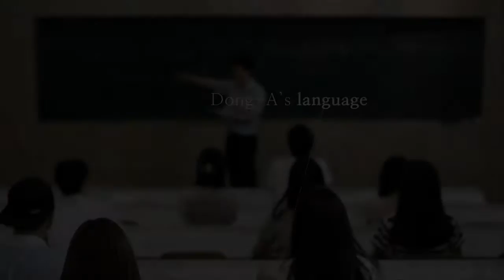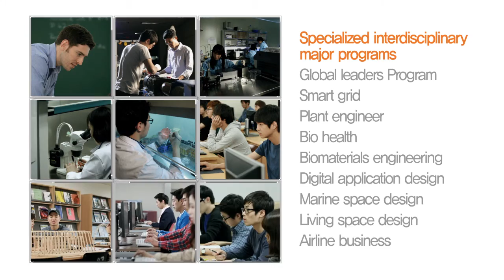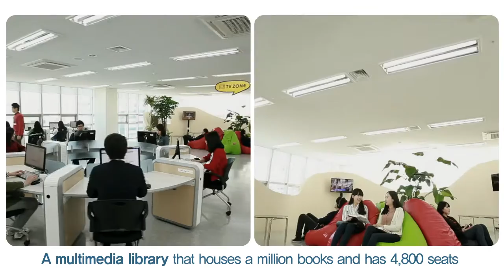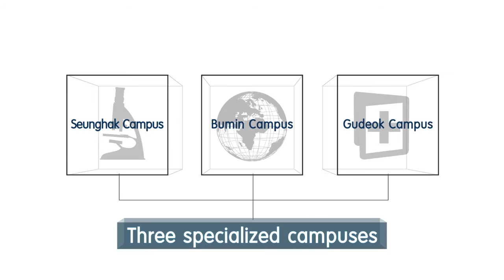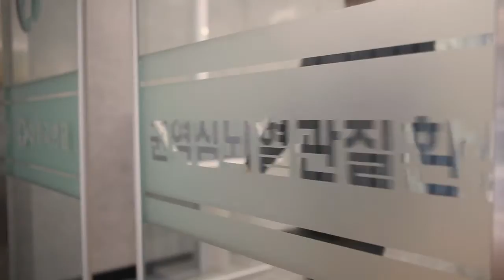Dong-A University PR Film(English)